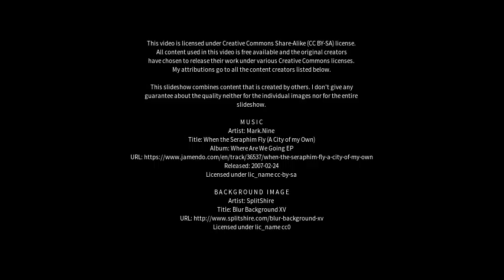Best places to visit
Best places to visit - Pindaré Mirim (Brazil) Best places to visit - Slideshows from all over the world - City trips, nature pictures, etc.